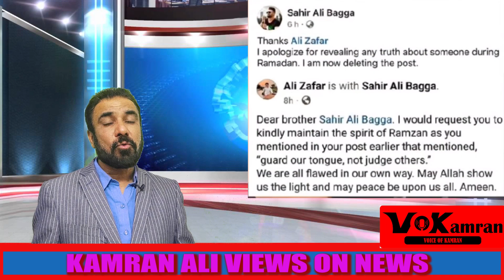Rahat Fateh Ali Khan and Sahar Ali Bagha start fight.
Kamran Ali is among the leading National News Channels in Pakistan. It thrives to enlighten its viewers with quality analysis from renowned journalists from Pakistan and across the globe. Our channel contains a variety of programs with a special focus on Current Affairs, Politics, Entertainment, Sports, Health, Technology, Food, and Lifestyle. Kamran Ali embarked on its journey a couple of years ago with a special focus on offering invigorating scrutiny and mentally stimulating analysis.
Our channel is about News. We cover a lot of cool stuff like an News .